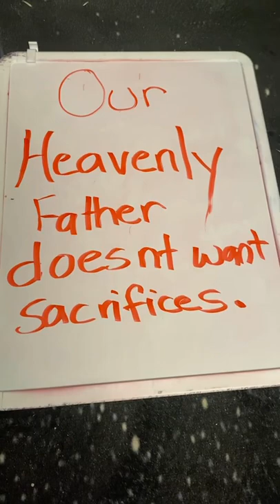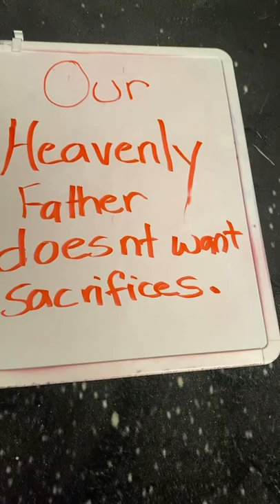Our Heavenly Father Doesn’t Want Sacrifices...He wants you to honor his Ten Commandments....